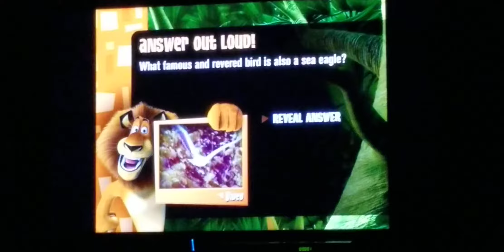Madagascar: animals trivia question